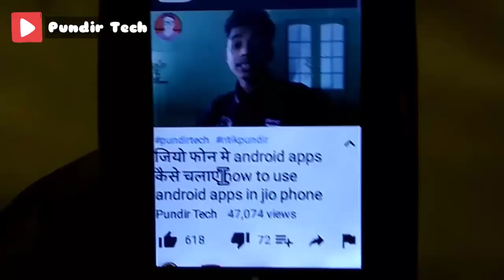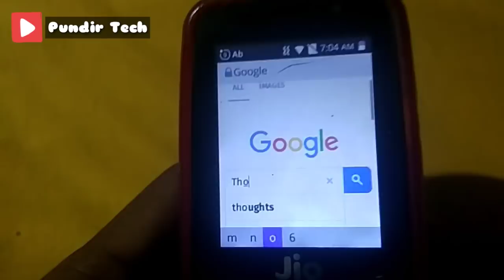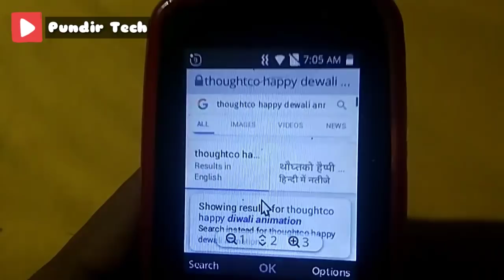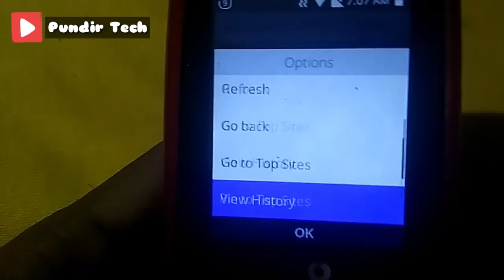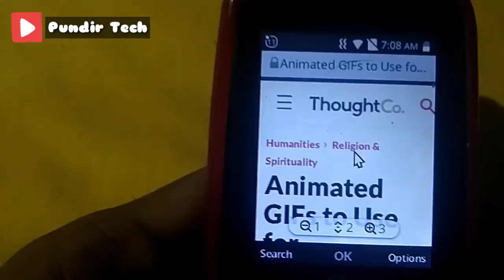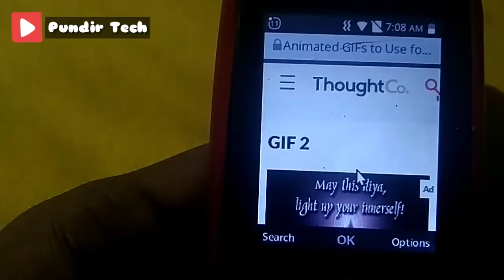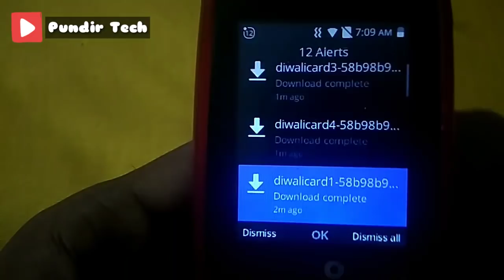Jiophone मे 3d वाले फोटो कैसे बनायेेHappy Diwali 3d photos in jio phone मे led वाले फोटो कैसे बनाये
Jio phone me happy Diwali ke photo kaise banaye

 jio phone mein LED wale photo kaise banaye